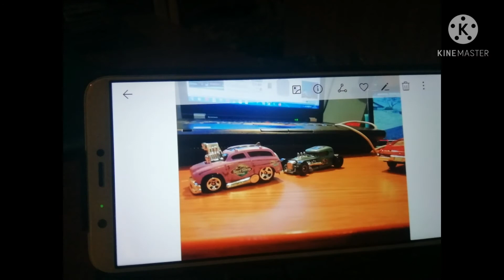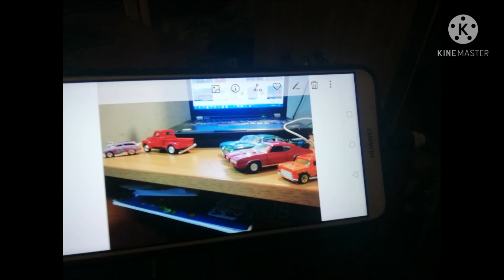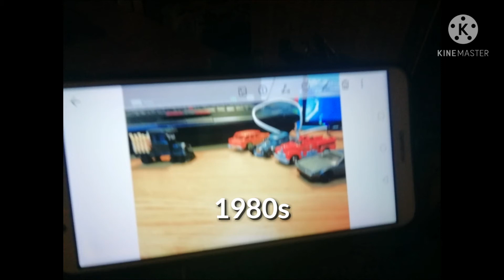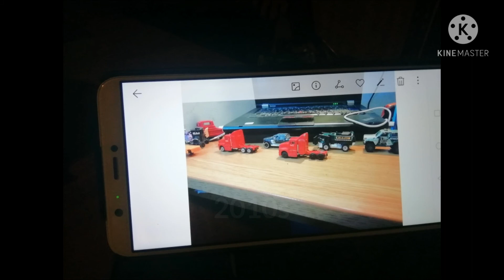Evolution of traffic 1930s-2030s